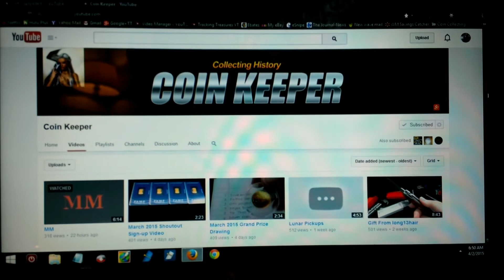Coin Keeper Shout Out - April 2015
Metal detecting, coin collecting, bottle digs, historical items, and more!

I'm a lady, out metal detecting.
Sometimes with my husband, and sometimes it's just me.

Camera- Vivitar 787HD or phone cam
Editing Software- Magix Edit Pro Plus 2014

All music used under one of the following licenses-

To Whom it may concern.
Tracking Treasures,
that represents the track used in Tracking Treasures work
that hosts the track used Tracking Treasures work.
Signed by,
Matthew Huffaker, TEKNOAXE
Sunday 27th of April 2014 11:52:51 PM

or Youtube free music library